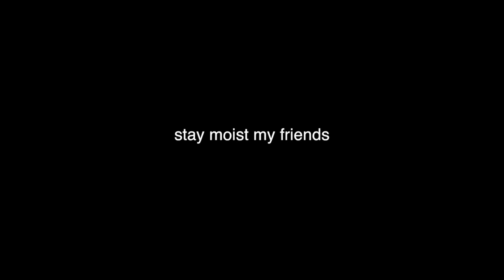$50 MILLION WORTH OF SUPERCARS - Gold Rush Rally 2017